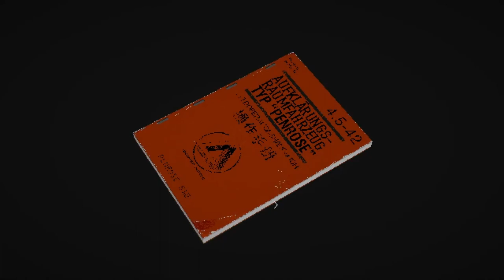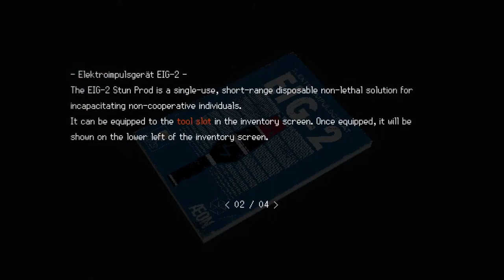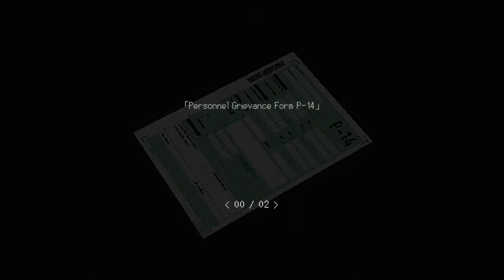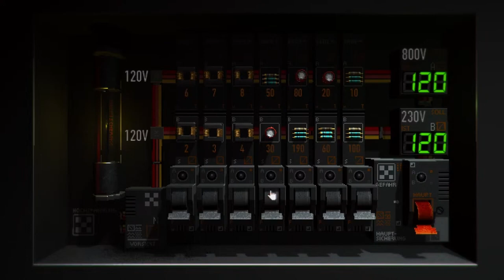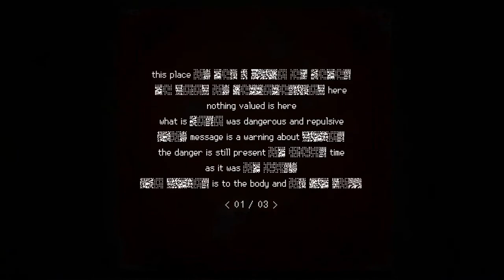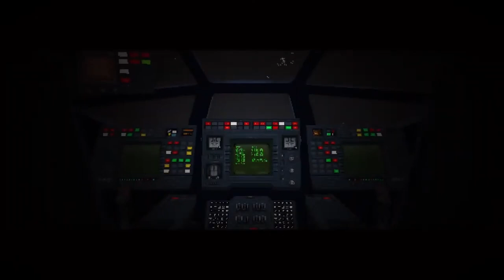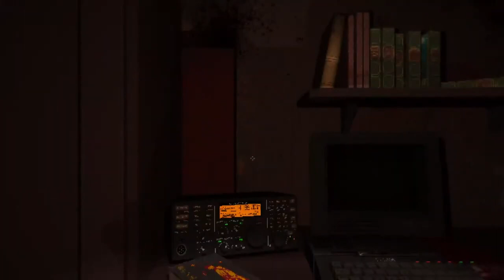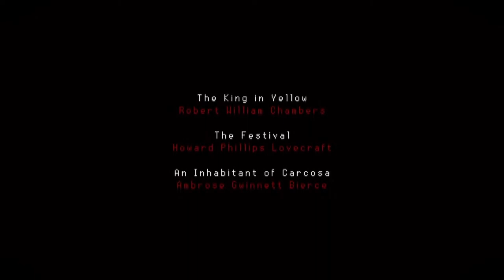Signalis, Complete Playthrough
This is an edited down version of my Signalis playthrough that happened live on Youtube, this was an amazing game and im excited to make more content on it moving forward.